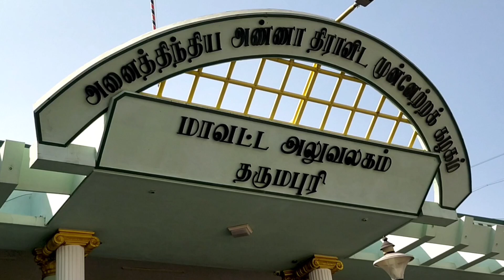தர்மபுரியில் புரட்சித் தலைவர் எம்ஜிஆர் அவர்களின் நினைவு நாள் அனுசரிப்புdharmapuri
dharmapuri balatvdpi MGR ADMK தர்மபுரி அதிமுக கட்சி அலுவலகத்தில் புரட்சித்தலைவர் எம்ஜிஆர் அவர்களின் நினைவு தினத்தை கட்சி அலுவலகத்தில் எம்ஜிஆர் சிலைக்கு மாலை அணிவித்து அஞ்சலி செலுத்தப்பட்டது இதில் கட்சி பொறுப்பாளர்கள் நிர்வாகிகள் கலந்து கொண்டு எம்ஜிஆர் சிலைக்கு மணல் தூவி அஞ்சலி செலுத்தப்பட்டது